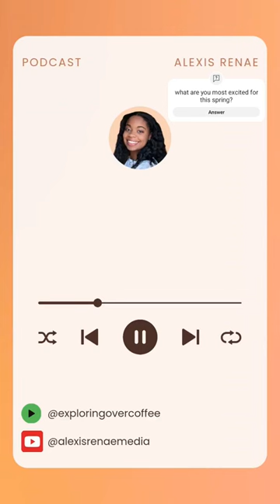Blossom into Joy Exploring Over Coffee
Explore fun spring activities in my recent podcast chat 🩷 Springtime Adventures to Blossom into Joy